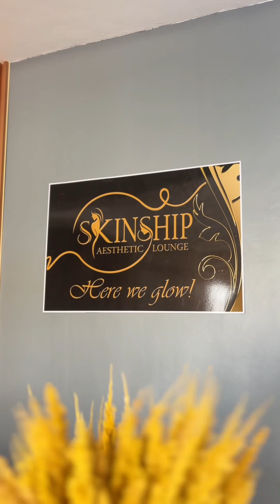Tara ? Samahan niyo ako mag papogi at mag fresh kailangan natin yun kahit minsan 🙃